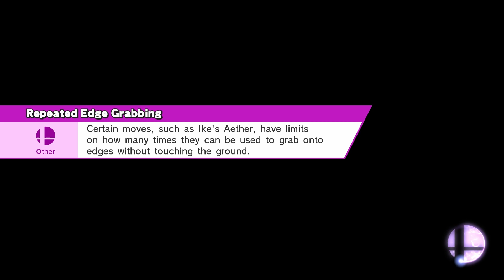PJ VS Sean | Super Smash Bros #5: Wii tech those!!!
PJ VS Sean back at it again with that classic Super Smash Bros rivalry and classic banter. Today's topics: What's your favorite Pokemon? and the dumb ending of Spiderman.